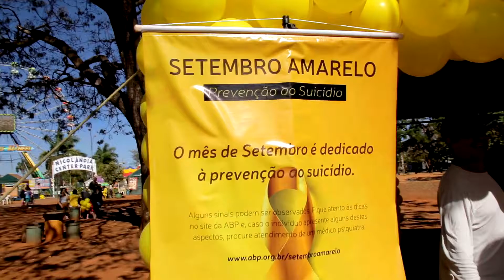Suicídio e dependência química é o tema de hoje do ABPTV